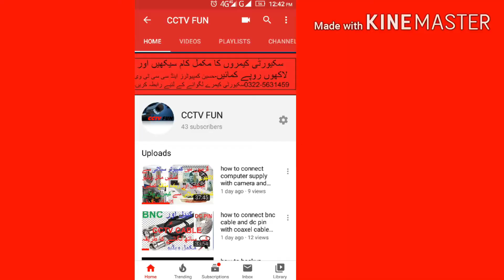INSIDE THE CCTV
v380 2MP  wifi smart camera how to power on without electricity بجلی ۔کے بغیر کیمرہ کیسے چلائیں

v380 wifi smart camera how to show display on your mobile phone without internet

V380 wifi smart camera auto rotate problem solved

How to repair DVR hard disk not show /recording not show problem/solve in urdu

how to repair CCTV camera

live troubleshooting of cctv Camera|6th VLOG| CCTV FUN

live troubleshooting of cctv Camera|3rd VLOG| in lock down| CCTV FUN

CCTV INSTALLATION|1ST VLOG| in lock down| CCTV FUN

HOW TO CHECK DVR RECORDING ONLINE  FROM gdmss plus application

HOW TO ONLINE DAHUA DVR IN URDU

how to connect bnc cable and dc pin with coaxel cable and dvr

how to backup dahua dvr to usb or memory card  full video with smart player setting

how to on mic setting on DAUHA DVR for built-in mic camera

HOW CAN I STOP MANUALY  DAHUA DVR RECORDING

how can i see Dahua dvr recording

DAHUA DVR 4104 RIGHT CLICK OPTIONS INTRODUCTION

HOW TO INSTALL DAHUA 2MP BULLET CAMERA WITH DVR WITH EASY STEP IN URDU

V380 how to configure WIFI SMART CAMERA with ethernet cable

V380 HOW TO CONFIGURE WIFI SMART CAMERA WITH WIFI

INTRODUCTION OF CCTV FUN CHANNEL